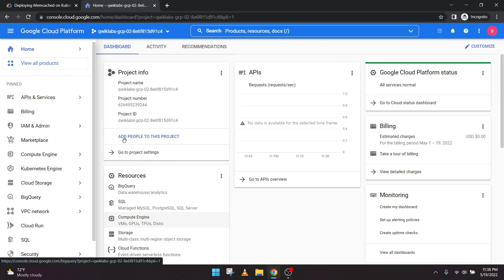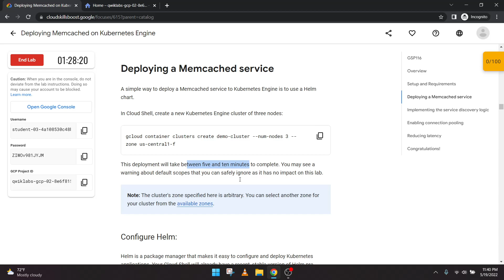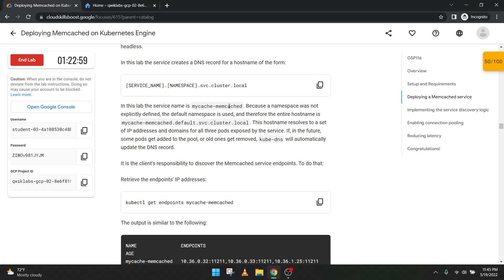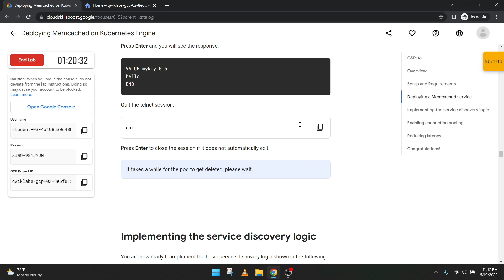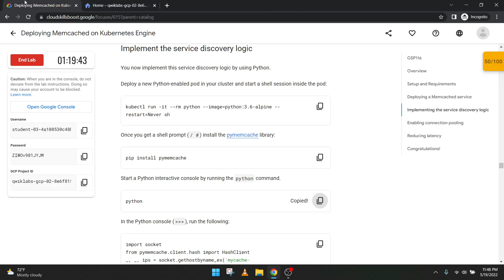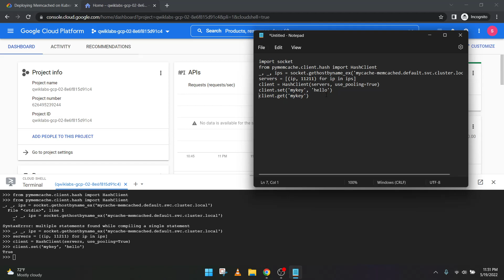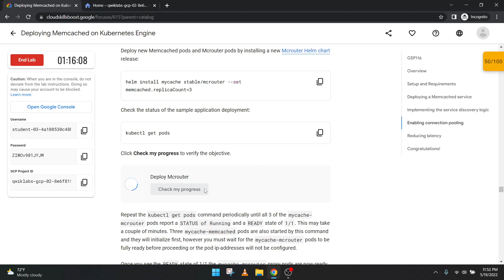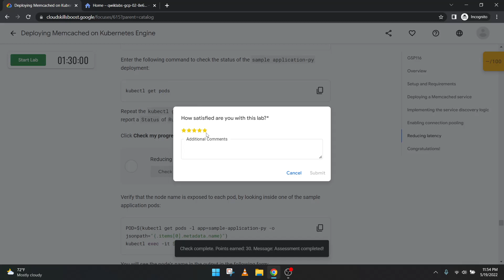Deploying Memcached on Kubernetes Engine Google Cloud Ready Facilitator program 2022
Quest: Learn & Practice
Skill Badge: Test your Quest Skills
(upon completing the Track 1 we will be eligible for T-shirt 👕 and stickers | pen 🖊️)

Related informatin
🤔What is GoogleCloudReady Facilitator program?
The GoogleCloudReady Facilitator program will provide you an opportunity to kickstart your career in cloud and get hands on practice on Google Cloud - the tool that powers apps like Google Search, Gmail and YouTube.
Along the way, you will learn & practice concepts like computing, application development, big data & machine learning using cloud & if you get stuck, you will have your "Facilitators" who are specially trained on Google Cloud to help. 😎

🧐Why should I enrol in the program?
You can showcase what you've learned here to your professional network using Google Cloud-hosted quest & skill badges that you can add to your resume and professional profiles like LinkedIn. 🏆

🏆How to earn prizes?
There are so many exciting prizes in store for you and you have until 25th June 2022 to grab all all of them

In this event, you can win some cool google swags school bag, watter bottle  sipper, t shirt and some stickers  pen
GoogleCloudReady events with google | gcp training online The GoogleCloudReady Facilitator Team